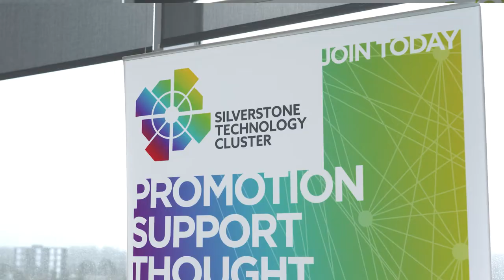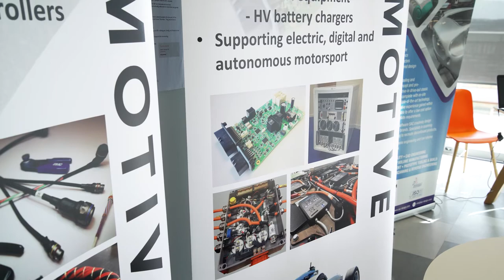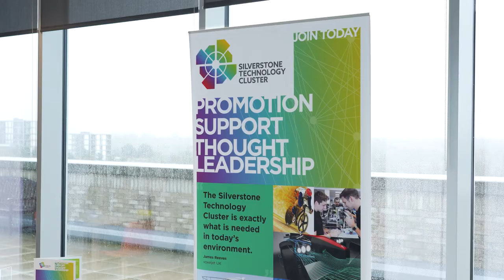The UK Space Sector conference | highlights video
Highlight video of 'The UK Space Sector conference' in Milton Keynes.
⬇️My gear⬇️
Wide angle lens
Most versatile lens
Long lens
On camera microphone
Field monitor
Audio recorder
Boom mic
Portable audio recorder with lav mic
Portable SSD for editing
Fluid head
Better fluid head
My favourite camera bag
Doctor style camera bag